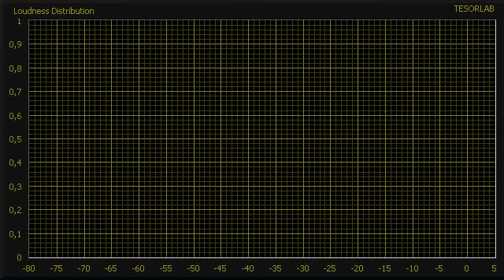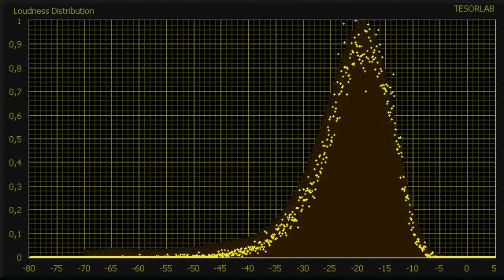Jaws Music (ASDH)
Jaws Music

Great White Shark (Jaws Music)
Przesłane przez nissecool94 dnia 26 cze 2007